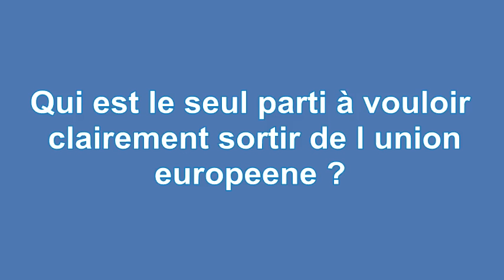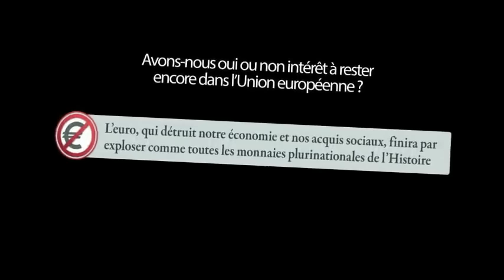Le FN , le Front de gauche et DLF refusent le Frexit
ces 3 partis politiques sont chargés de récupérer les eurosceptiques tout en les maintenant sous la domination de bruxelles .
Tout en faisant croire à leurs electeurs qu ils pourront renégocier les traités européens, ce qui est impossible puisqu il faut pour ça l unanimité des 28 pays membres sans exception ( article 48 du traité de l UE ) , un seul etat qui s y oppose et c est foutu
il n y aura donc jamais d autre europe ou de renégociation des traités  , et par contre s ils n appliquent pas les injonctions européennes la France sera condamnée à de lourdes sanctions financieres venant de la cour européenne de justice .
Seul l Union populaire republicaine de Francois Asselineau  souhaite sortir sans ambiguité de l UE de l euro et de l OTAN , plus d info sur UPR.FR